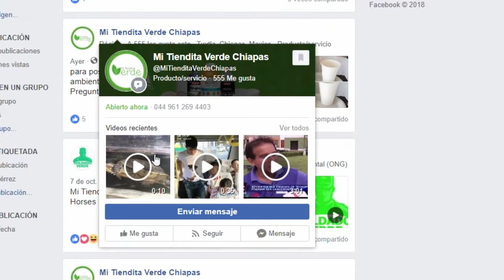Biodegradables Mi Tiendita Verde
Los desechables biodegradables actúan como una opción mas ecológica a la problemática de los residuos sólidos. Lo ideal es no utilizar objetos de un solo uso, pero estos biodegradables actúan eficazmente en las empresas de comida, que utilizan gran cantidad de desechables.